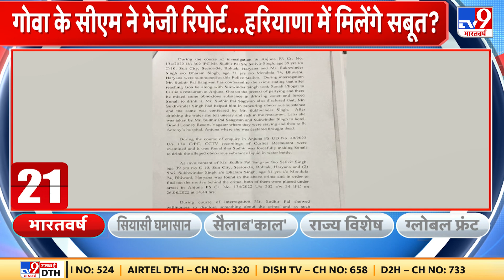Sonali murder case में तेज हुई जांच, फ्लैट नं 902 में दफन है मर्डर केस के राज !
सोनाली फोगाट मर्डर केस में भी पुलिस की जांच और तेज हो गई है...गोवा पुलिस की टीम दिल्ली पहुंच गई है...जांच टीम सबसे पहले हरियाणा के गुरुग्राम जाएगी...जहां पर वे सोनाली के फ्लैट की तलाशी लेंगे..सोनाली फोगाट का फ्लैट गुरुग्राम में सेक्टर-102 के 4 नंबर टावर में है... फ्लैट का नंबर 902 है ।